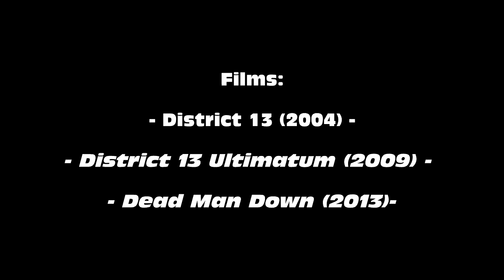District 13, Dead Man Down, "Un Sospero" Daniel Santacruz Ensamble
District 13 (2004) - District 13 Ultimatum (2009) - Dead Man Down (2013)
Song: "Un Sospero" by Daniel Santacruz Ensamble (1975)